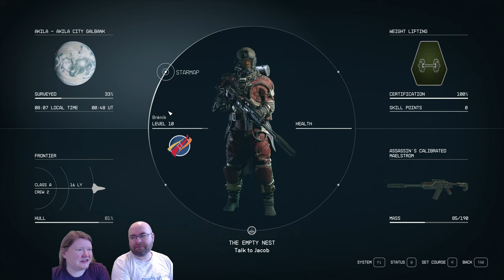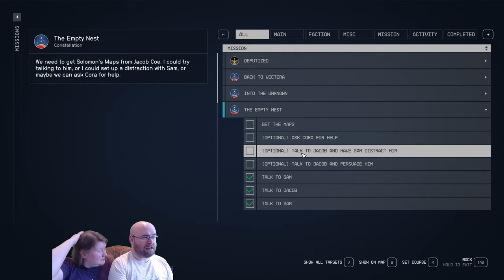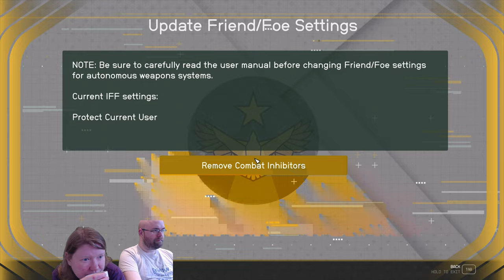Let's Play Starfield e20 - Solving Problems through the power of Persuasion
More adventures of the Coe family!

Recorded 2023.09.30